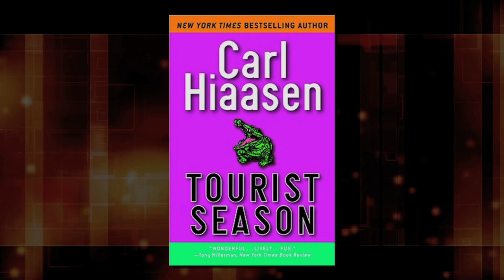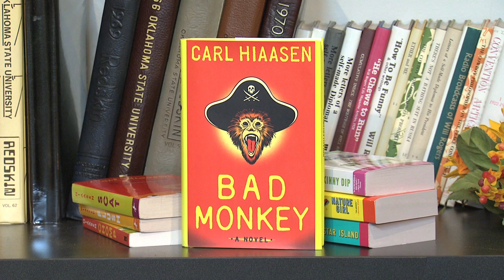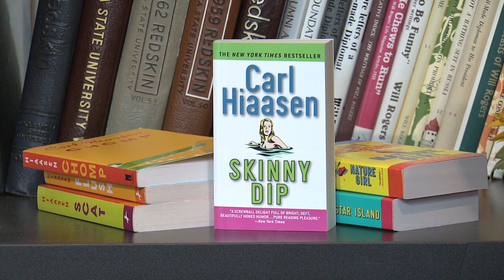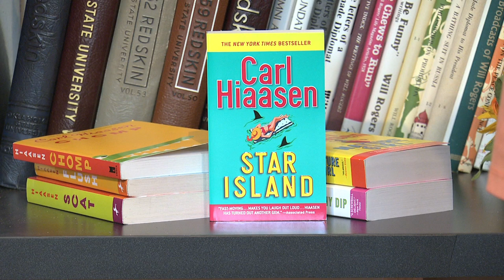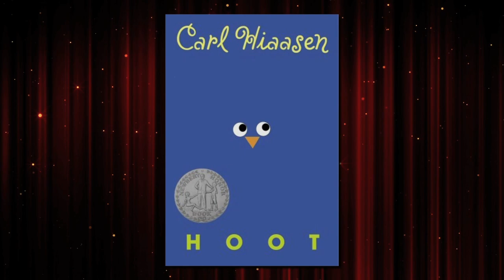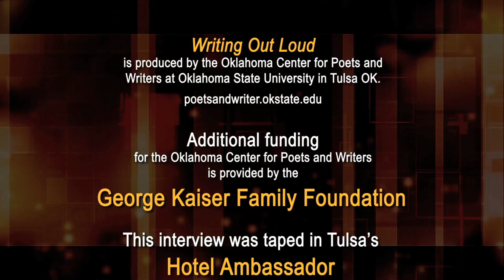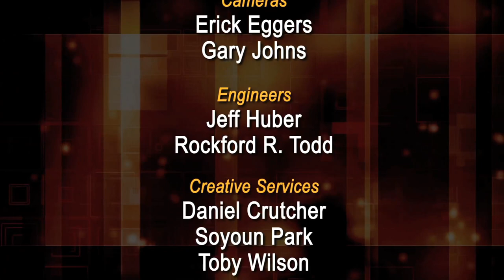Writing Out Loud--Carl Hiaasen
Novelist/humorist Carl Hiaasen discusses his career.   Original air date:  12/2013.  Interviewer:  Teresa Miller.